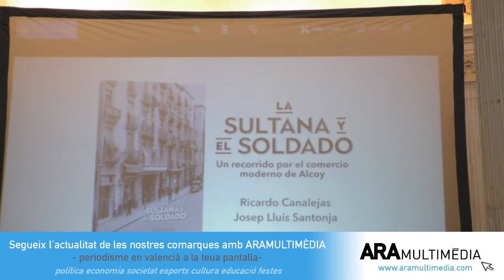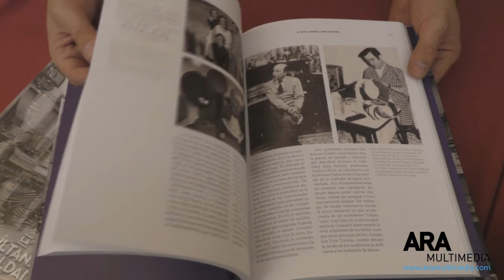Presentació de 'La Sultana y el Soldado'. Fundació Mutua Levante. ARAMULTIMÈDIA